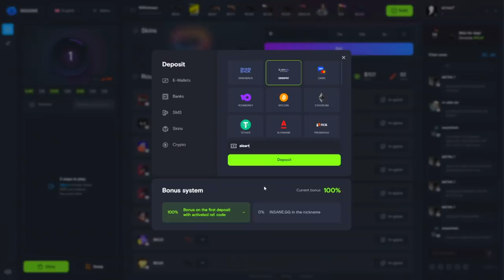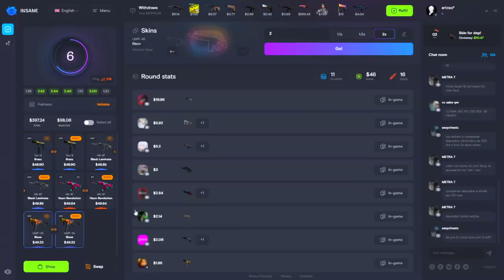MIBR vs Sharks - CBCS Major - HIGHLIGHTS | CSGO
Creditos: Gaules / CBCS

DIREÇÃO/PRODUÇÃO:
Alessandro Petrone